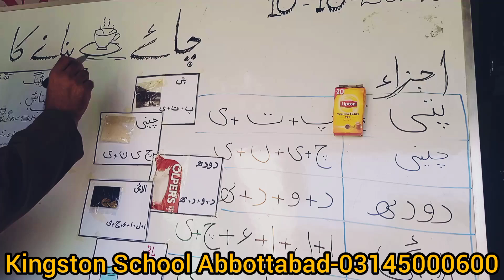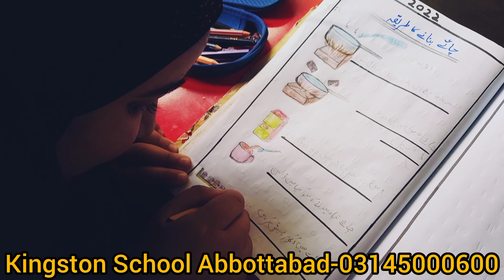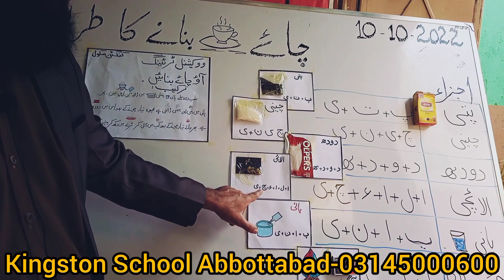Functional Skills | Autistic Girls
کنگسٹن سکول میں اٹسٹک، ذہنی پسماندگی کا شکار اور سی پی لڑکیوں کو فنکشنل لائف سکلز کی کلاس ہو رہی ہے ، ایسی بچیوں کے لیے ان کی ضروریات پر مبنی تعلیمی سرگرمی کو پلان کیا جاتا ہے ۔